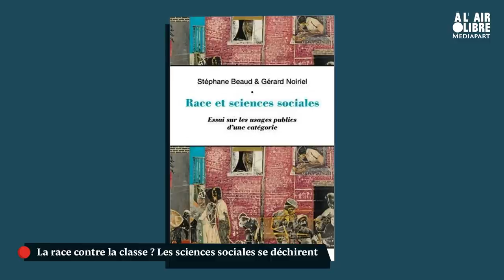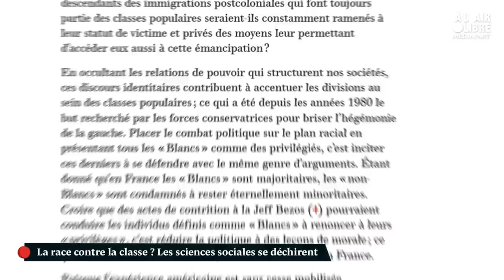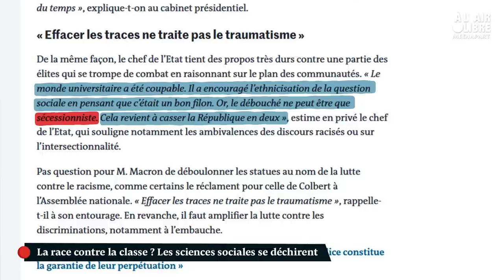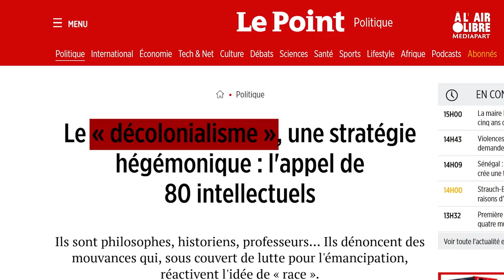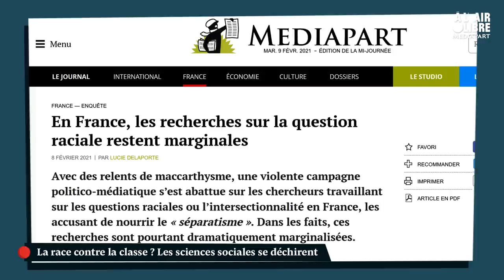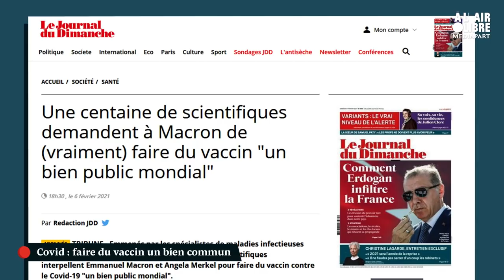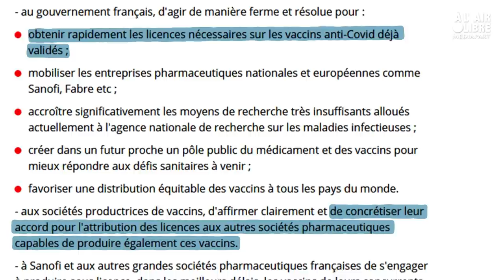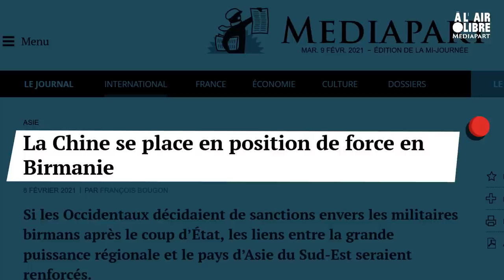À l'air libre (69) Sarah Mazouz: « On continue de mettre un couvercle sur la race en France»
Parle-t-on trop de la race et pas assez de la classe ? Deux universitaires de renom, Gérard Noiriel et Stéphane Beaud, dénoncent la racialisation du discours public. Ce n’est pas une question de salon ou de cénacle universitaire, c’est important car il s’agit de la façon dont la société nous est racontée et rendue intelligible. Les universitaires, chercheurs au CNRS, Sarah Mazouz et Julien Talpin dans notre émission.

Et puis nous parlerons du vaccin contre le Covid-19 pourquoi ne pas en faire un bien public ? Et pourquoi pas nationaliser la production de vaccins ? Un débat important lui aussi dont on n’entend pas assez parler. Échange entre François Ruffin, député de la France insoumise, et la docteure Sophie Crozier, neurologue, membre du Comité consultatif national d’éthique.